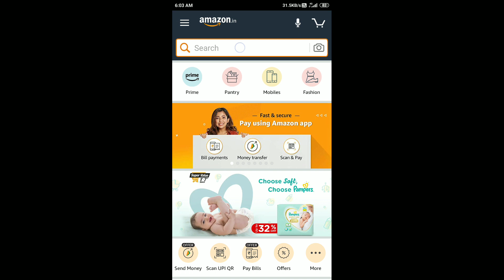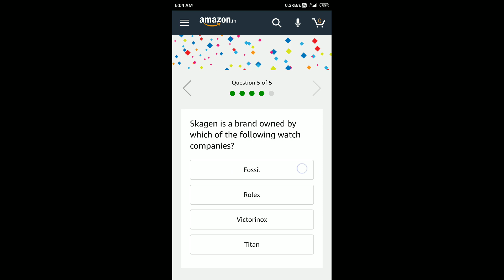Amazon Skagen Holi Quiz Answers Today 7 Mar 2020 | Win A Skagen Watch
Puma Rider Quiz
Puma Rider Play On
Skagen Holiday Quiz
Holi Kulor Quiz
Amazon Skagen Holi Contest